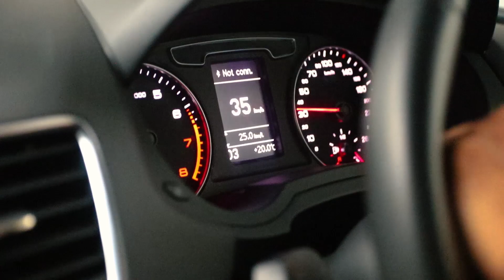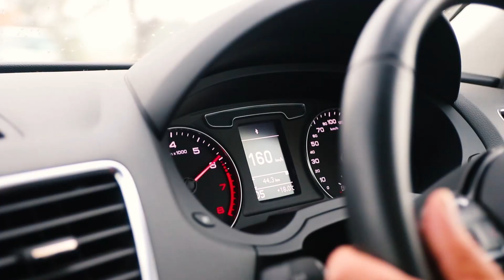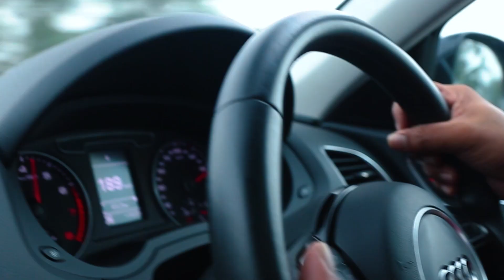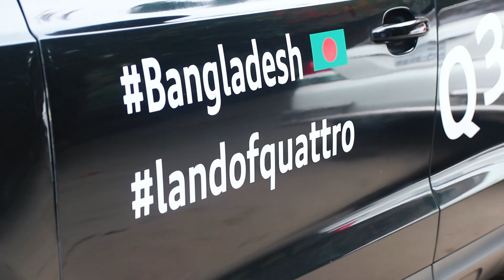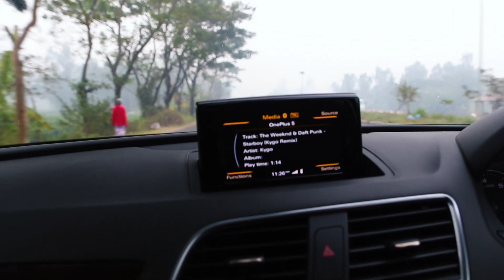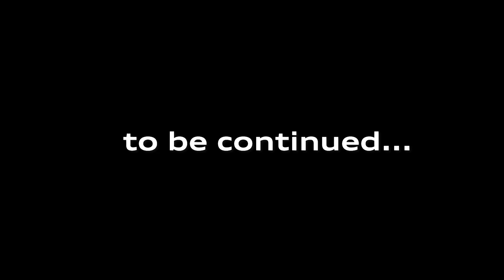QUATTRO EXPERIENCE - Episode 1 - Here We Go | Auto Rebellion | Bangladesh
Road trip from Dhaka To Cox's Bazaar.

We took two Audi Quattros; Audi Q3 and Audi A5 Sportback, on a drive from Dhaka to Cox's Bazar. German luxury vehicles are often pampered and limited to city drives. With the help of Progress Motors Imports Limited, we planned to discover the true potential of Quattro in Bangladesh, in an auto-enthusiastic way.

Special Thanks to Kamrool Islam for letting us use footages of his LX470 and Land Rover Defender.